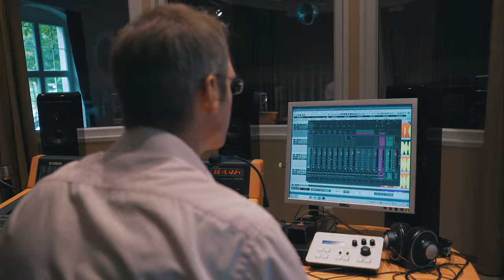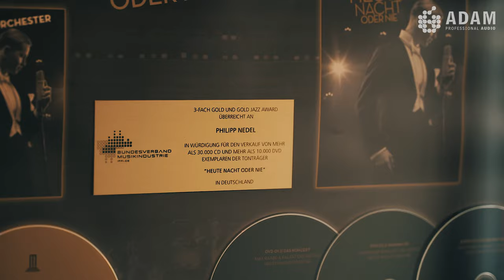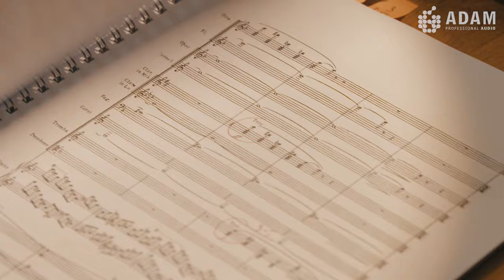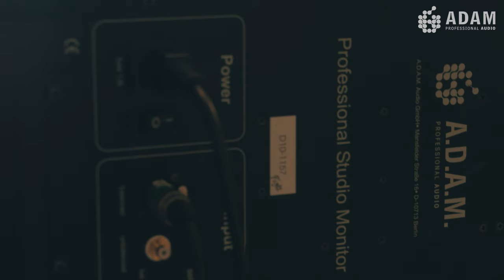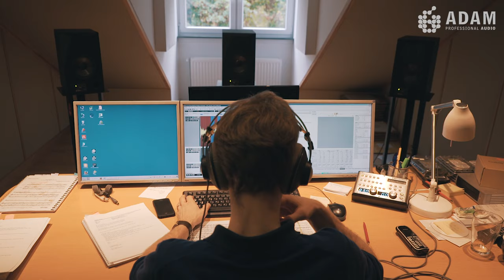ADAM Audio - In The Studio With b-sharp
The Berlin-based company b-sharp has specialized in recording and post-production of classical music, film music and other live music performances. The proven team of internationally experienced producers and engineers has worked with accomplished musicians in creating recordings of superior artistic and technical quality for years, many of which have been recognized with a Grammy, Gramophone Award or Deutscher Schallplattenpreis.

For many years, b-sharp has been relying on the S3A. In addition, their studio is equipped with five Pencil speakers from the Classic series.